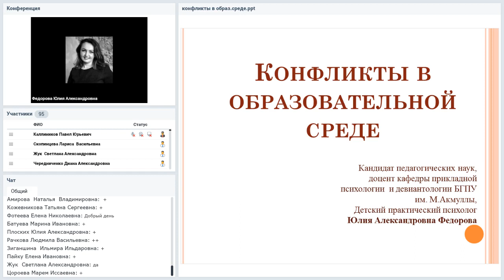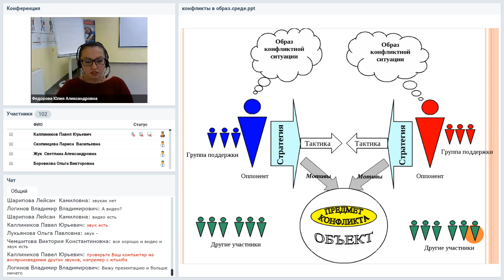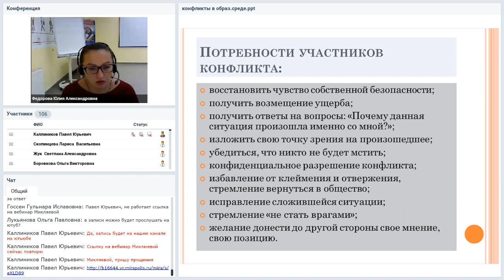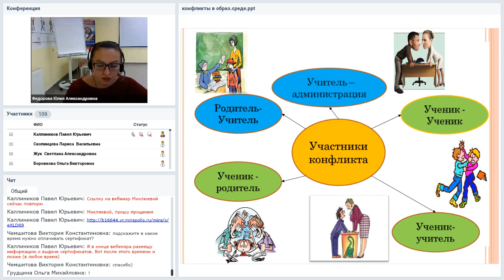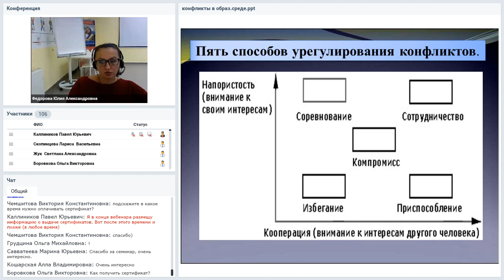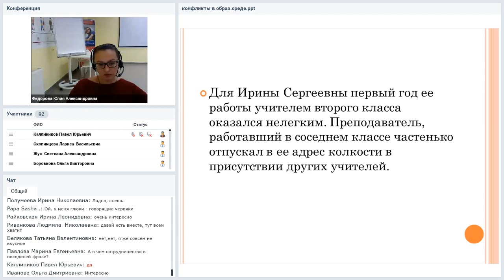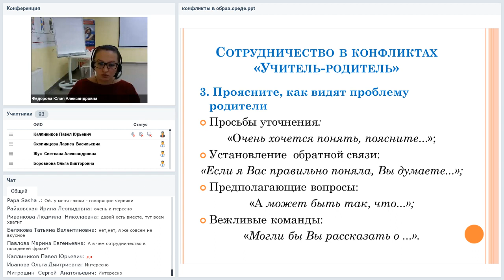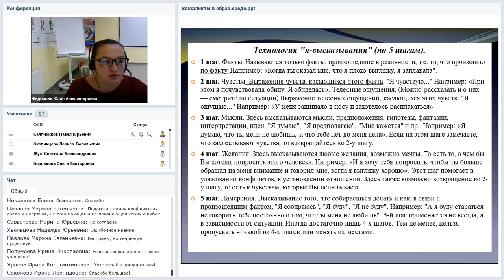Конфликты в образовательной среде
Вебинар
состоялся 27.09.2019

Ведущая вебинара:
Юлия Федорова, к.п.н., доцент кафедры прикладной психологии и девиантологии БГПУ, детский практический психолог

Образовательная среда насыщена различными конфликтами: педагог-ученик (воспитанник), ученик-ученик, педагог-родитель. Это только ключевые линии конфликтов. На нашей встрече мы разберем причины, динамику, основные виды конфликтов в системе образования и рассмотрим основные технологии их профилактики и разрешения.